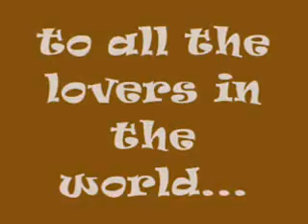sorry... love song by Sylvain L'Heureux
composed in 2003 on video 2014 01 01 Canada Québec,